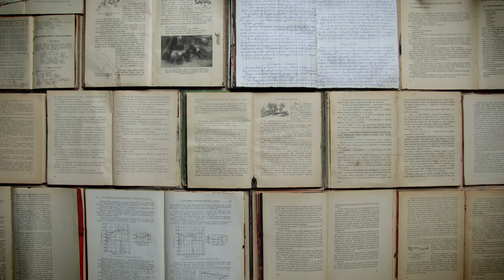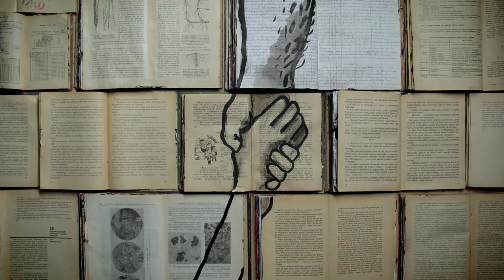Short film on marriages in the 50's | "The Deal" - by Ewa Smyk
Stop-motion animation on the arranging of marriages in 1950/60s set in the Eastern-Polish borderland. The script is based on a part of Mikolaj Smyk’s diary — the director’s grandfather. The biographical objects used in the animation, such as an authentic headscarf, Polish and Russian books, the copy of Mikolaj Smyk’s diary and photographs help situate the story in its original environment and express the atmosphere of the times.

Original title - The Deal
Director - Ewa Smyk
Voice - Ewa Smyk
Year - 2015